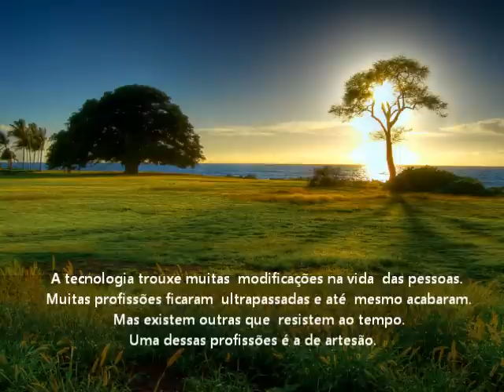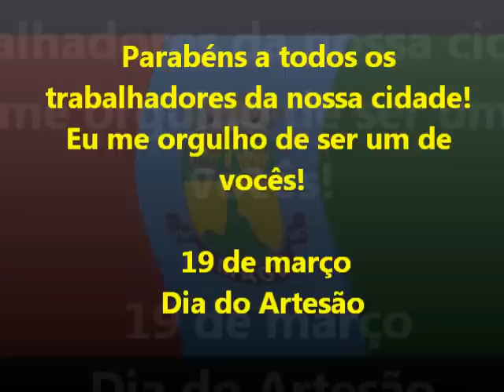O ARTESÃO DE SURUI